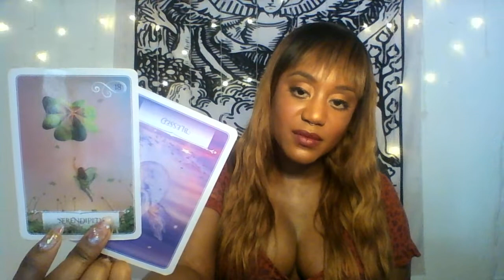♓️Pisces~BLESSED IN LOVE THIS DECEMBER!! December 2019 LOVE Lenormand Predictions & Guidance Reading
*NOVEMBER/DECEMBER SPECIAL! Text your question, get answers in 24 hours or less
*Get the ATTRACT TRUE LOVE Workbook to start attracting True Love today!

The only Future Partner Reading©. Everything you need to know about your Future Partner! Find out exactly when you’ll meet, where you’ll meet, what your partner looks like, how to recognize your partner and more! Also, find out how to align with your partner and your greatest love relationship. Guaranteed detailed & accurate. 30 mins.

The only Extended Future Partner Reading©. Everything you need to know about your Future Partner! Find out exactly when you’ll meet, where you’ll meet, what your partner looks like, how to recognize your partner and more! Also, find out how to align with your partner and your greatest love relationship. Guaranteed detailed & accurate. EXTENDED Reading includes additional insight to help you heal the past and align with your partner & ideal relationship even faster. 45 mins.